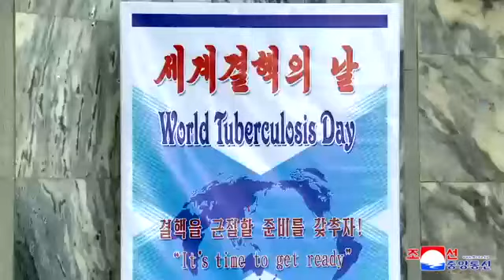World Tuberculosis Day Marked in DPRK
An event to mark the World Tuberculosis Day took place at the People's Palace of Culture on Monday.

Attending it were healthcare workers, relevant officials, the WHO representative and members of missions of other international bodies.

Speeches were made at the event.

Speakers informed the participants of the subject of the event and underscored the importance of the positive cooperation between medical institutions and relevant units aimed at stamping out TB.

They also emphasized that efforts should be made to direct public heed to the importance and significance of TB treatment, and called for strengthening the prevention and cure of TB.

The achievements made in the treatment of TB-related diseases were introduced and future program was made public. There was a quiz on the TB prevention.

Then the participants enjoyed a performance given by the hygienic information team of students.

On the same day, there took place intensive hygienic information activities in all provinces on the occasion.